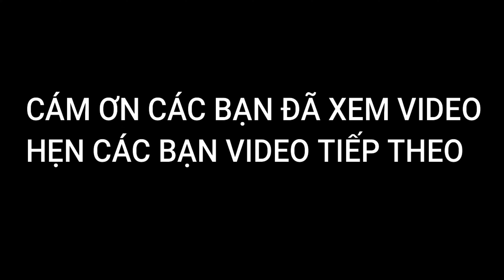ĐÊM ĐI VỚT CÁ CƠM, SÁNG VỀ ĐI LÀM NAILS, CHIỀU "LAI RAI" VỚI ANH NĂM THỨ GÌ CHỊU NỔI|GIẤC MƠ MỸ#74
Hôm nay Anh Năm có làm sushi nên đem qua cho Sâm,sẵn dịp có mớ cá cơm nên đem lên chiên xù ,lai rai với anh năm,anh em gặp nhau tám chuyện đủ thứ vui cười sảng khoái
Kính chúc cả nhà youtube xem video vui vẻ...Nếu thấy yêu thích thì cả nhà nhấn ĐĂNG KÝ🔔(Miễn Phí) ủng hộ kênh cũng như CHIA SẼ và bấm THÍCH 👍 mong cả nhà ủng hộ video để kênh tiếp tục phát triển mạnh hơn nữa. một lần nữa xin chúc cả nhà youtube vui vẻ, ấm áp, hạnh phúc và thành công trong cuộc sống. mỗi lược xem và đăng ký kênh là động lực giúp kênh phát triển... Đem đến nhiều video hay hấp dẫn hơn. Xin Chân Thành Cảm Ơn Cả Nhà YouTube đã xem video ❤️❤️❤️.
  © Bản quyền thuộc về Giấc Mơ Mỹ
  © Copyright by Giấc Mơ Mỹ & DO NOT REUP
**Nếu Có Bất Cứ Thắc Mắc, Khiếu Nại Nào Về Bản Quyền Hình Ảnh Cũng Như Âm Nhạc Có Trong Video.